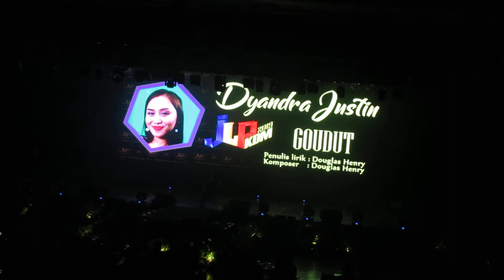Dyandra Justin-JLP KDM 2019